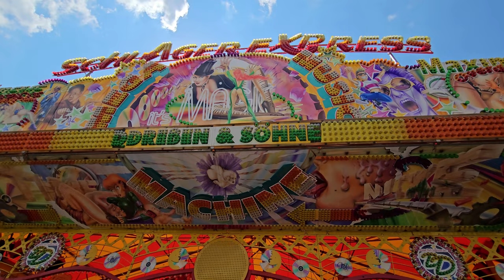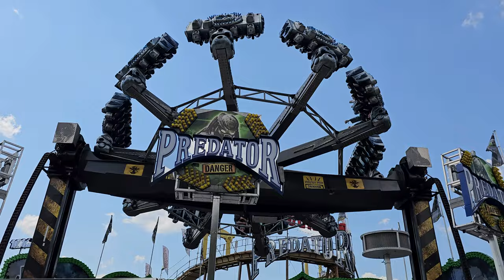Sprödentalkirmes Krefeld 2023 - Die rumpeligste Achterbahn? Vlog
In diesem Vlog stellen wir euch die Sprödentalkirmes 2023 in Krefeld vor.
Haben wir etwa auf der Kirmes die rumpeligste Achterbahn gefunden?
Die Kirmes findet vom 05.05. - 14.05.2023 statt.